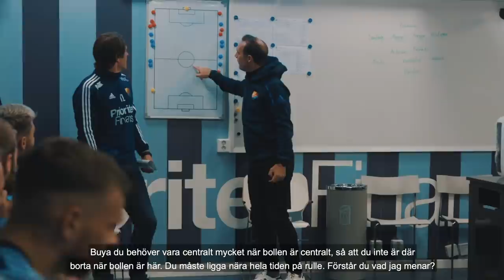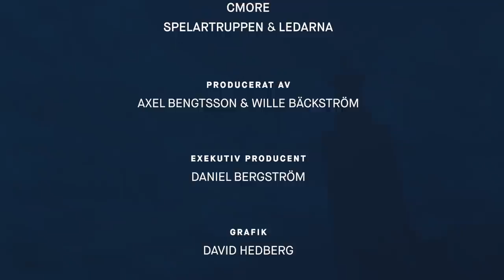Sista 10 | Avsnitt 4 "Fortsätt hela vägen in"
Djurgården blev svenska mästare i fotboll säsongen 2019.
DIF Media följde laget på nära håll under de sista tio omgångarna. Resultatet blev dokumentärserien Sista 10 "Hela vägen tillsammans" som under sju avsnitt kommer att visa vägen till sm-guldet.
I avsnitt 4 följer vi med laget upp till Östersund och avslutar med hemmaderbyt mot Hammarby.